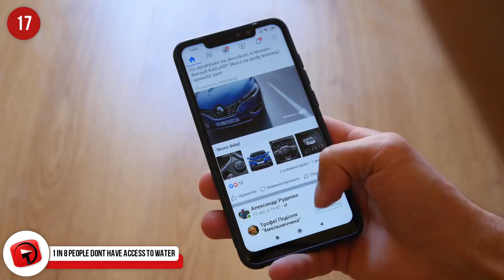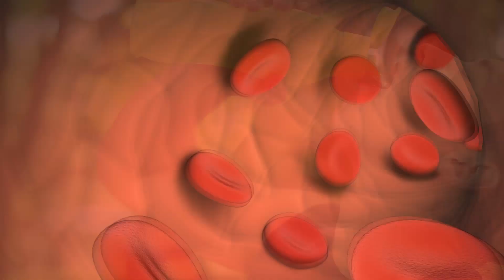Amazing facts about water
Since 1993, March 22 has been set aside as World Water Day. The day we take a moment to honour the amazing substance that is the basis of all life on earth.
Water is the most common substance on earth, but it is finite. It’s this precious limit that makes it such a valuable resource. Although we use it every day, there is so much you might not know about this life-giving force.
Here is our list of Amazing facts about water.
18 - How much water is a lot?
Water is always moving, so it is difficult to get a handle on how much really exists when its flowing on by. So here are some ways to think about how much we have.
There are around 332 million cubic miles 1,3 billion cubic Kilometres of water on earth, that sounds like a lot, but it’s a pretty unfathomable amount. So, if you wanted to fill Olympic swimming pools its 800 trillion of those.  And if you wanted to see how many standard 500ml water bottles you could fill; you could fill up 3 billion trillion bottles with all the water on the face of the earth.
But here is the crux. Only one-hundredth of a percent, or 0.001 percent is available for human use like drinking and washing.

17 - 1 in 8 people don’t have access to water
In the modern world where so many people are linked up to social media and so much is just a few clicks away, it is crazy to think that there are nearly a billion people on the planet that don’t have access to safe clean water.
The main reason for this is inequality. Water is a human right, but in many places access to water is limited by social class, ethnicity or affordability. Many governments have failed to keep up with the demand for water supplies as populations have expanded and infrastructure hasn’t been added or maintained.
Climate change has affected the supply of water that is available, with drought causing a shortage, and flooding leading to contamination of clean water sources. Contamination can also lead to spread of disease.

16 - Water water everywhere
You won’t believe how much water these everyday items take to produce.
1 slice of bread takes 11 gallons of water to make. And 1 pound of beef takes approximately 1,800 gallons of water which is made up of the water needed to irrigate what a cow eats, then the water it drinks, and finally the amount of water in processing the beef. That is around 8 years’ worth of drinking water for just 400 grams of meat.
To produce the cotton for a pair of jeans takes 1,800 gallons (6,660 litres) of water. Your favourite plain white shirt took 715 gallons (2700 litres) of water to produce. That means it takes 3 years’ worth of drinking water to make one T-shirt.
Rice really soaks up a lot of resources; 1 kg of rice takes 5,000 litres (1320 gallons).
And coffee takes a surprising 11,000 litres (2,900 gallons) of water for every pound of coffee beans.

15 - Greater than the sum of its parts
Bottled water uses between 5 to 11 times the water that the bottle holds to produce it.
This is because the process is very wasteful. Making the plastic bottle takes twice as much water as the bottle contains. Filtering water can waste 9 times the waters actual volume. Then the fuel used to make the plastic itself, refrigeration, and the transportation of the bottle needs to be factored in.
The truth is that in most of the developed world, the water coming from our taps is of the same or better quality than bottled water. It also costs a fraction of the price, often thousands of times less than a bottle of water costs.

14 - It’s sticky stuff
If you drink from a straw, you will notice that water sticks together.
That is because water sticks to each other, and also anything it comes into contact with. This is what gives it a strong surface tension and allows liquid to flow or drain the way it does, it is actually pulling itself along.

13 - Great Shakes
In the United States the Great Lakes are a large source of water. 40 billion gallons of water are pumped from the Great Lakes every year. Half of this is used for electrical power production.
In California farmers use 90% of all water in the state, and nationally 80% of all US water is used for agriculture. Sadly, only 10% of farmers are watering efficiently and monitoring their soils exact needs.